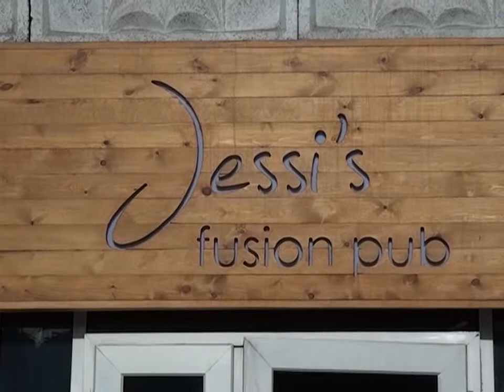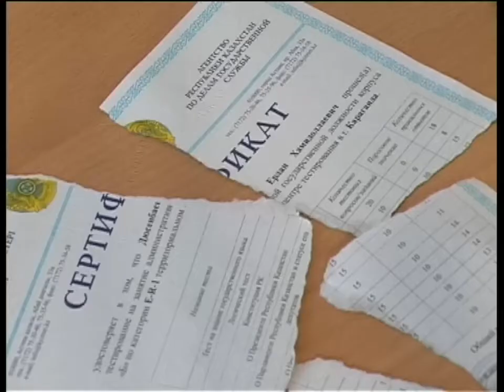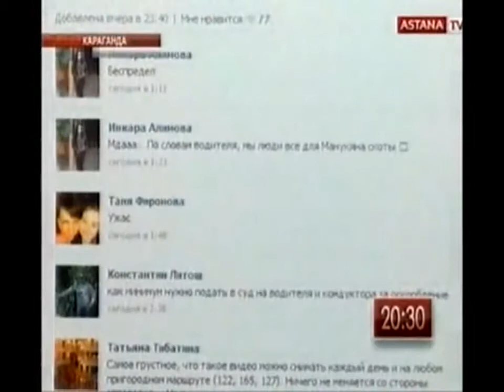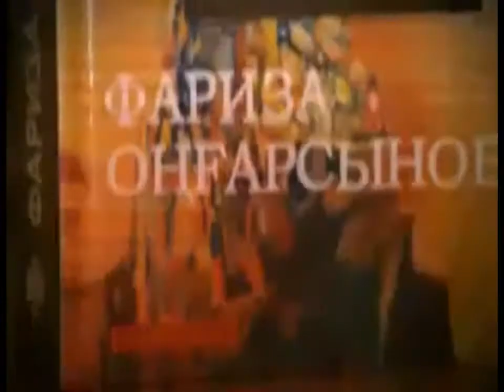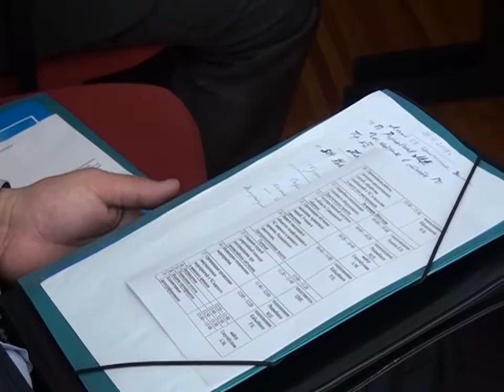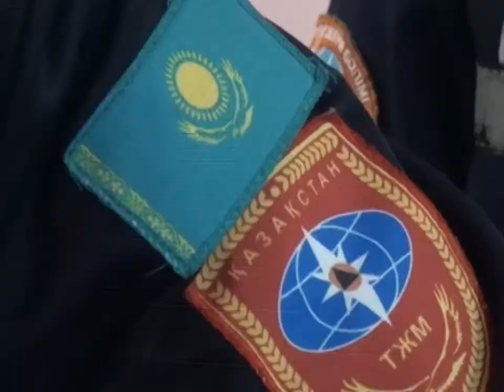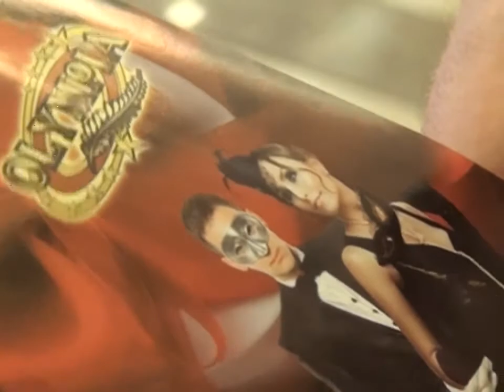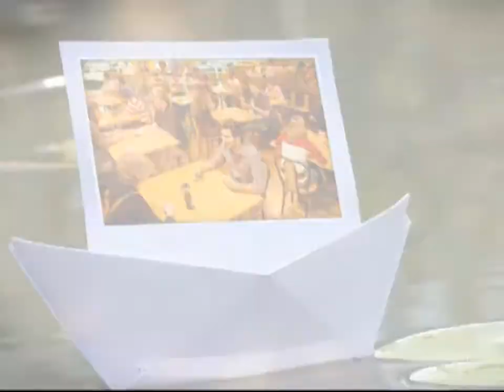Новости канала Первый Карагандинский - 24/01/2014